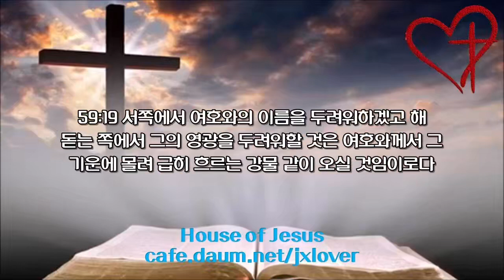[성경 일독 30일 도전] [3배속] (18일차) 이사야 1장-59장